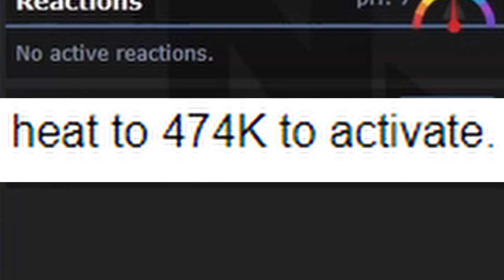ultra instinct.mp4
Always check to see if your heater is on
Just a clip i didn't add to the demoman video